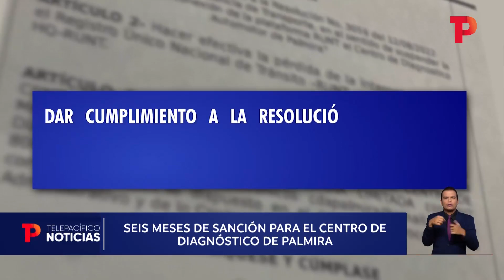Seis meses de sanción para el Centro de Diagnostico de Palmira | 03.01.2023 |Telepacífico Noticias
Valle | El Ministerio de Transporte sancionó uno de los servicios del Centro de Diagnóstico Automotor de Palmira por presuntas irregularidades cometidas en 2.019. Pese a la amonestación, el lugar que tiene participación del gobierno local seguirá prestando otros servicios.